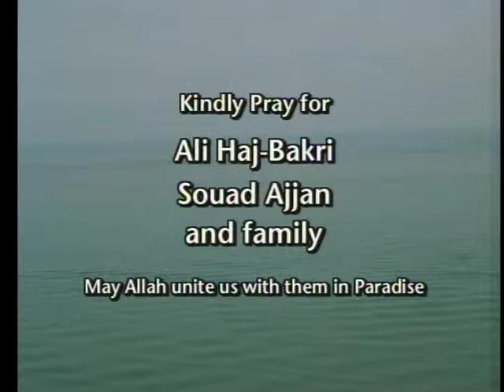Answering Your Call - Part 2 - Shaikh. Ahmad Shehab - Save A Soul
Answering Your Call - Shaikh. Ahmad Shehab - Save A Soul